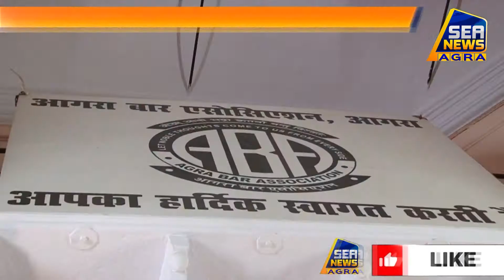दीवानी में फिर दी कोरोनावायरस ने दस्तक